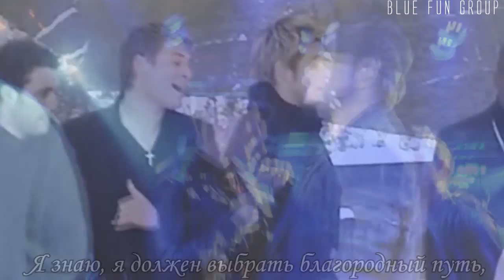Duncan James and Lee Ryan - Don't leave me